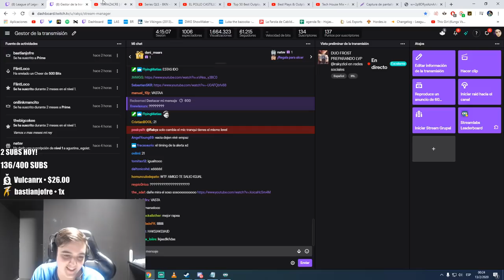MEJORES MOMENTOS DEL STREAM 2#